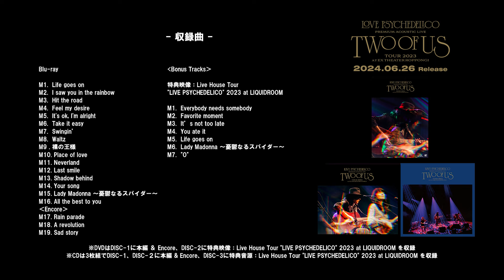LOVE PSYCHEDELICO Premium Acoustic Live “TWO OF US” Tour 2023 Teaser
LOVE PSYCHEDELICOが6月26日にリリースする『Premium Acoustic Live “TWO OF US” Tour 2023 （at EX THEATER ROPPONGI）』のティザー映像が公開！
本ライブ作品は2023年9月より全10箇所13公演が開催となった、アコースティックホールツアー「Premium Acoustic Live  "TWO OF US" Tour 2023」の東京・EX THEATER ROPPONGI公演の模様をBlu-ray / DVDの映像化、CDとLPでの音源作品化した作品となっており。サポートメンバーは多岐に渡り数多くのプロジェクトで活動中ヴァイオリニスト美央を迎え、LOVE PSYCHEDELICOとしては初のヴァイオリンとのバンド編成となっている。最新曲「All the best to you」もライブ音源として初収録。さらに映像＆音源特典として2023年5月に開催された 「Live House Tour "LIVE PSYCHEDELICO 2023"」の恵比寿・LIQUIDROOM公演から7曲も特別収録となっている。
ビクターオンラインストア限定の超豪華スペシャルボックスも同時発売。そのセット内容は
①Live Blu-ray or DVD　②Live CD　③Live Record ④写真集（80ページ予定）
④直筆サイン入り＆シリアルナンバー入り証明書
⑤「TWO OF US」ツアースタッフTシャツがスペシャルボックスに収納の特別仕様。
こちらは1,000セット完全限定での販売。
　　　　　　　　　　　　　　　　　　　　　　　　　　　　　　　　　　　　　　　　　　　　　　　　　　　　　　　　　　　　　　　　　　　　　　　　　　　　　　　　　　　　　　　　　　　　　　　　　　　　　　　8月には「LOVE PSYCHEDELICO Live House Tour "LIVE PSYCHEDELICO 2024"」のライヴハウスツアーがお馴染みのスペシャルなバンドメンバーと共に全5箇所6公演を開催！

LOVE PSYCHEDELICO
Premium Acoustic Live “TWO OF US” Tour 2023 at EX THEATER ROPPONGI
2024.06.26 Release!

［収録曲］Blu-ray
M1.  Life goes on
M2.  I saw you in the rainbow
M3.  Hit the road
M4.  Feel my desire
M5.  It's ok, I'm alright
M6.  Take it easy
M7.  Swingin’
M8.  Waltz
M9 . 裸の王様
M10. Place of love
M11. Neverland
M12. Last smile
M13. Shadow behind
M14. Your song
M15. Lady Madonna ～憂鬱なるスパイダー～
M16. All the best to you
‹Encore›
M17. Rain parade
M18. A revolution
M19. Sad story
‹Bonus Tracks›特典映像：Live House Tour "LIVE PSYCHEDELICO" 2023 at LIQUIDROOM
M1.  Everybody needs somebody
M2.  Favorite moment
M3.  It’s not too late
M4.  You ate it
M5.  Life goes on
M6.  Lady Madonna ～憂鬱なるスパイダー～
M7.  "O"
※DVDはDISC-1に本編 ＆ Encore、DISC-2に特典映像：Live House Tour "LIVE PSYCHEDELICO" 2023 at LIQUIDROOM を収録
※CDは3枚組でDISC-1、DISC-２に本編 & Encore、DISC-3に特典音源：Live House Tour "LIVE PSYCHEDELICO" 2023 at LIQUIDROOM "を収録

［商品形態］
・Blu-ray　VIXL-449　¥7,700（税込)
・DVD　VIBL-1128～9　¥7,700（税込)
・CD　VICL-65936～8　¥5,500（税込)
・Records　VIJL-60332～4　 ¥7,700（税込)

【ビクターオンラインストア限定】
Premium Acoustic Live “TWO OF US” Tour 2023 Special Box
品番：NZS-961（BD＋3CDs＋3Records＋写真集＋証明書＋Tシャツ ※BOX仕様）
品番：NZS-962（2DVDs＋3CDs＋3Records＋写真集＋証明書＋Tシャツ ※BOX仕様）
価格：ともに￥27,500(税込)/￥25,000(税抜)
‹収録内容›
1. Special Box
2. Live Blu-ray or Live DVD (2 DVD)
*「Premium Acoustic Live “TWO OF US” at EX THEATER ROPPONGI」を完全収録／Bonus Tracksとして「Live House Tour "LIVE PSYCHEDELICO" 2023 at LIQUIDROOM」を収録
3. Live CD (3 CD)
4. Live Records (3 Records)
*「Premium Acoustic Live “TWO OF US” at EX THEATER ROPPONGI」を LP仕様で完全収録
5. Photobook
*LPサイズの豪華写真集 (80P・予定)
6. 作品証明書
*KUMI, NAOKI の直筆サイン & シリアルナンバー・刻印の証明書
7.「TWO OF US」Tour Staff T-shirt
*Special Box・限定T シャツ
【本体サイズ】 Lサイズ 身丈 73cm／身幅：55cm／肩幅：50cm／袖丈：22cm
【素材】 綿・100%
■ビクターオンラインストア・LOVE PSCHEDELICOアーティストページ